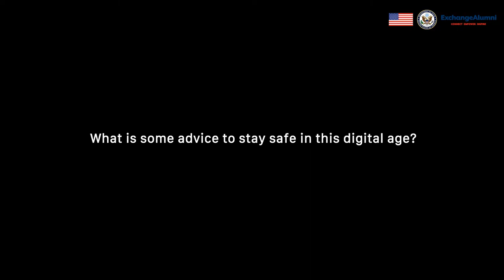Cybersecurity expert and IVLP Alumnus Andreas Iacovou shares his experience - October 2022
As part of Cybersecurity Awareness Month in October 2022, we sit down with Andreas Iacovou, who recently returned from his Cybersecurity-focused IVLP (International Visitors Leadership Program) in the United States.  The IVLP is a U.S. Department of State fully-funded, premiere professional exchange program.  Mr. Iacovou explains the importance of these exchanges in his field of cybersecurity, and provides a tip on how we can all stay safe in this digital age.

10/27:  This video was edited from the original version posted October 26.